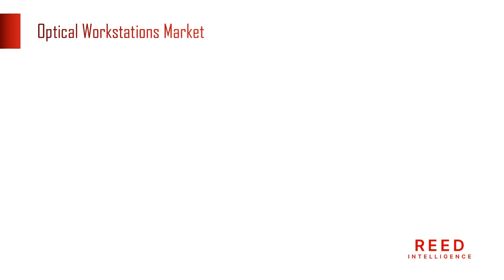Future Outlook of the Optical Workstations Market: Projections and Forecasts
The Global Optical Workstations Market Research report was compiled after careful observation and analysis of numerous elements that influence regional growth, including the region’s economic, environmental, social, technological, and political conditions. This helps the buyer of the Optical Workstations Market Size report to gain a clear view of the competitive landscape and accordingly plan Optical Workstations market strategies.

The Global Optical Workstations Market Size is projected to grow at CAGR of approximately 8.3% during the forecast period.

Optical Workstations Market Report Also Covers

1. Market Segments
2. Market Dynamics
3. Market Size
4. Supply & Demand
5. Current Trends/Issues/Challenges
6. Competition & Companies involved
7. Technology

About Us:

Reed Intelligence is a leading research and intelligence organization, specializing in research, analytics, and advisory services along with providing business insights & research reports.

Optical Workstations Market
Optical Workstations Market Analysis
Optical Workstations Market Insights
Optical Workstations Market Type
Optical Workstations Market Size
Optical Workstations Market Share
Optical Workstations Market Trends
Optical Workstations Market Analysis Report
Optical Workstations Research Report
Optical Workstations Business Research
Optical Workstations Market Research Report
Global Market Research Reports
US Market Research Report
North America Market Research Trends
South Korea Business Market Research Report
Europe Industry Analysis
Industry Reports
Business Research Reports
Business Risk Analysis
Industry Analysis Report
Market Research Analysis